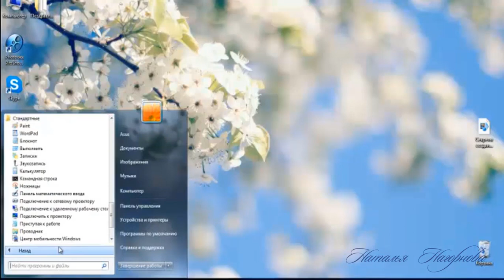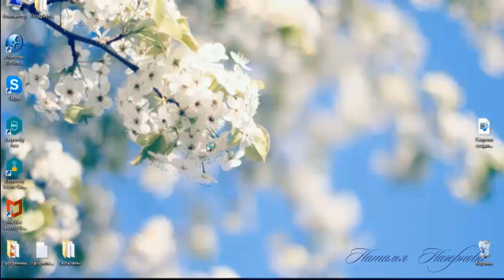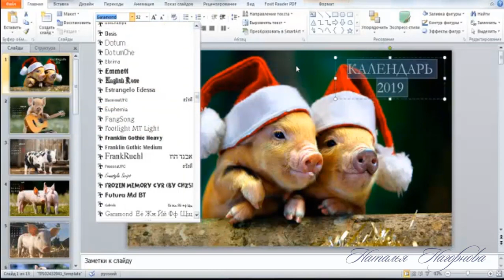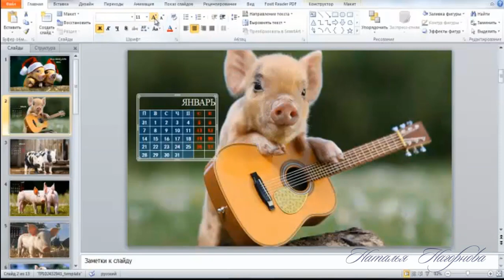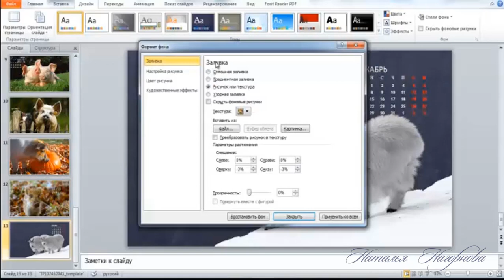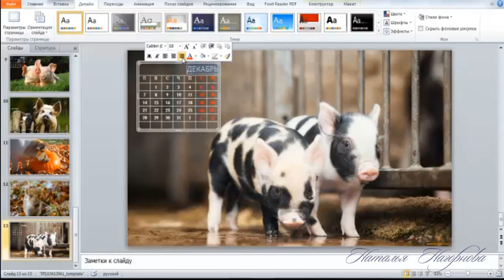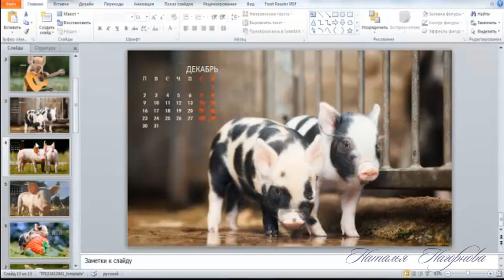Как создать календарь в программе PowerPoint.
⇩ ⇩ ⇩ ⇩ ⇩ ⇩ ⇩ ⇩ ⇩ ⇩ ⇩ ПРОДОЛЖЕНИЕ - ЖМИ ⇩ ⇩ ⇩ ⇩ ⇩ ⇩ ⇩ ⇩ ⇩ ⇩ ⇩
✔Запишитесь на Бесплатный курс «Секреты создания видео в программе ProShow Produser»: ↘
 ✔Skype:rusalka4774